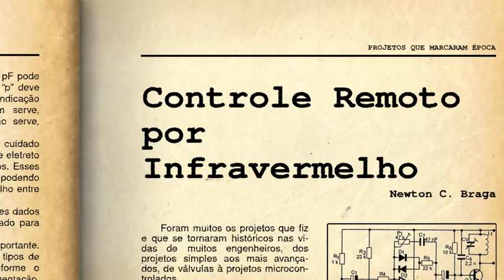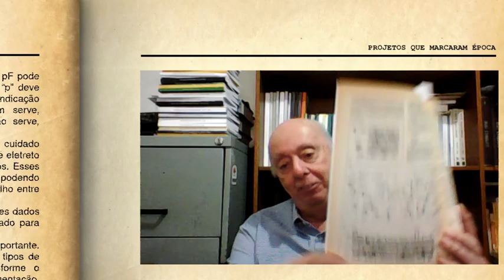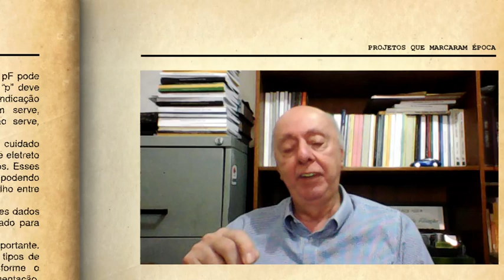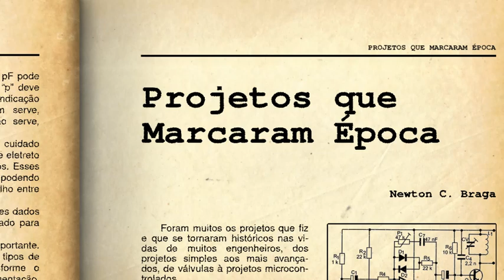Controle remoto por infravermelho (VAM090)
No ano de 1989, na revista Eletrônica Total 12, o professor Newton C. Braga publicou um interessante projeto em que ele descria um controle remoto por raios infravermelhos. O projeto era mais sofisticado que versões anteriores, pois permitir o controle simultâneo, combinado de dois motores com apenas um canal. Era algo interessante para os projetos robóticos que estavam começando a se tornar populares na época. De fato, a editora estava vendendo uma excelente caixa de redução que poderia ser usada neste tipo de aplicação. Veja nos links o artigo original e também outros artigos de interesse publicados na época. Neste vídeo o professor Newton comenta o artigo e o projeto.

Links
Controle remoto por raios infravermelhos